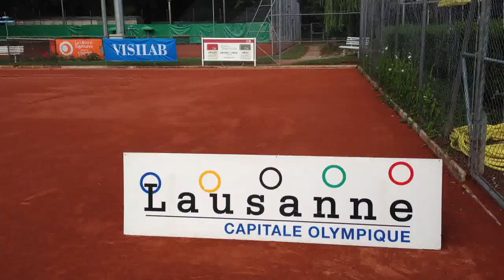STADE LAUSANNE TENNIS VIDY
Cette vidéo traite de STADE LAUSANNE TENNIS VIDY